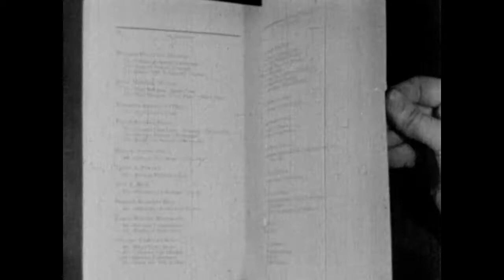John Grant - It Doesn't Matter To Him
Looking for Langston - Isaac Julien
1989

John Grant - Pale Green Ghosts
2013